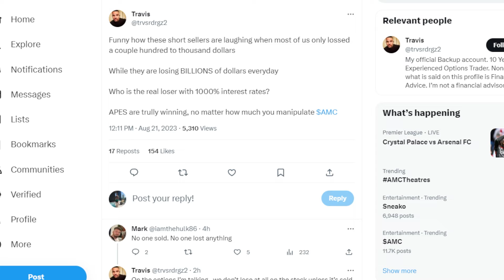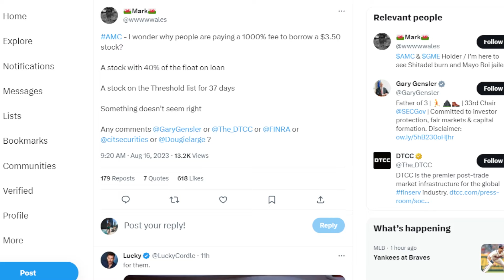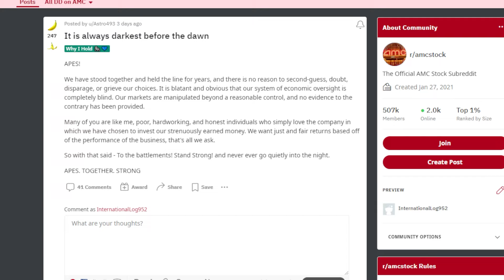AMC STOCK: LETS TALK ABOUT LOSSES